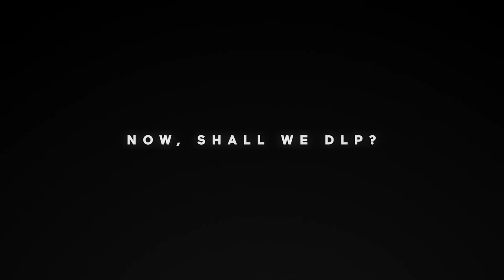Sisma EVERES - Dental field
SISMA offers a wide-ranging and futuristic selection of production solutions, specifically studied for the dental field: manual laser welding systems, and EVERES the professional DLP 3D solutions using resin polymerization by means of light projection.

The SISMA products intended for the dental field are designed on the basis of the specific needs of those in the industry, with particular attention to the creation of economic advantages in terms of productivity.